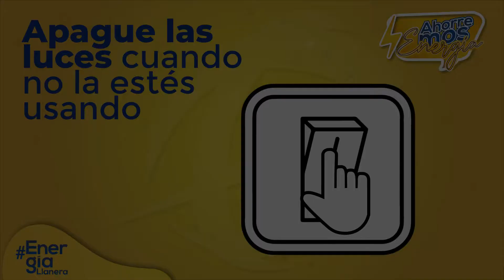Tips de ahorro de energía eléctrica